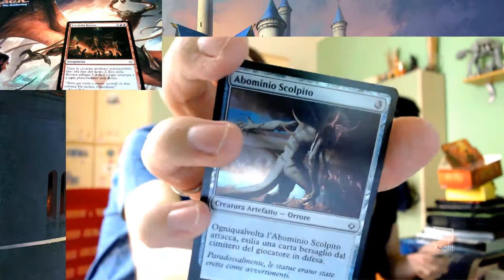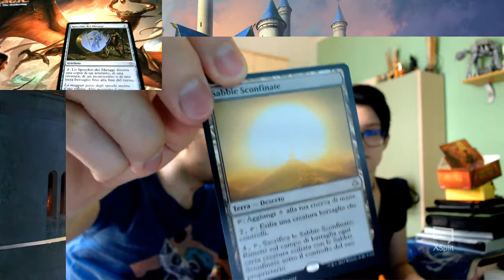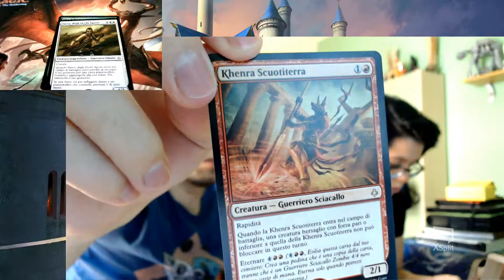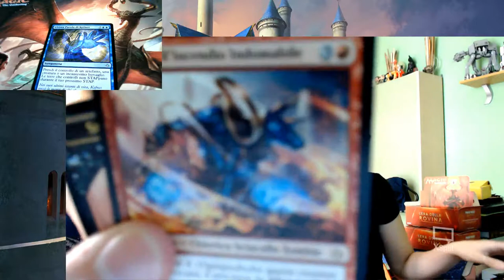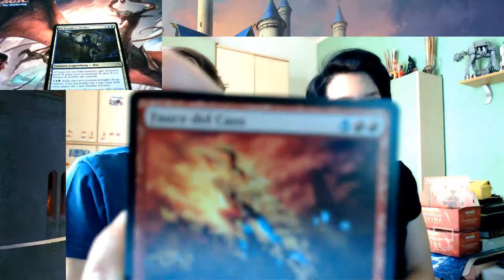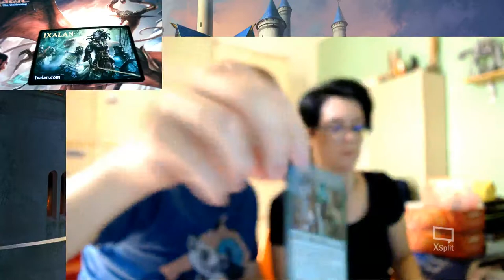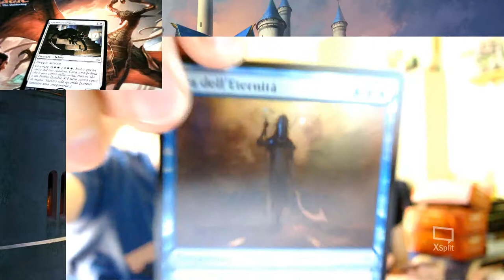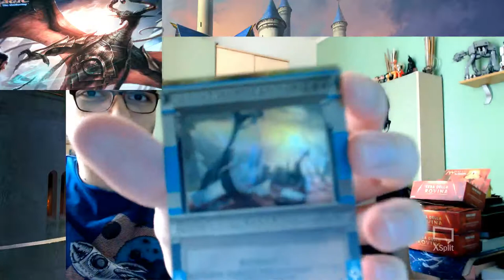3 BOX DI L'ERA DELLA ROVINA! WAAAAAAA!